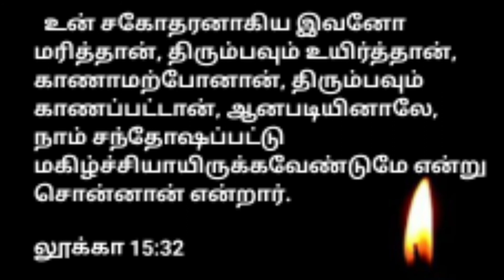🔴LIVE || தகப்பனிடத்தில் வந்தான் || SUNDAY SERVICE || 08/05/2022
FIRE AG CHURCH || Rev.C.Abraham Subramani || Sunday Service || 08/05/2022